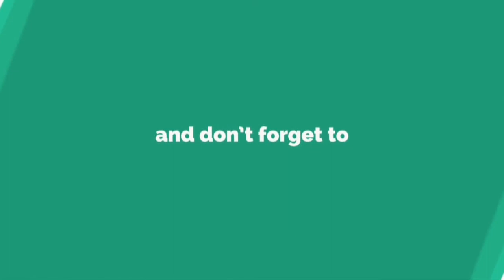Tempête Miguel: moins de 15.000 foyers privés d'électricité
AFP, publié le samedi 08 juin 2019 à 16h08
INFORMATION
• Source: actu